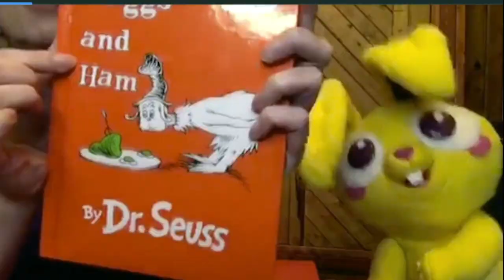"Somebunny" | Magic Ears Beats Quarantine Boredom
What have you been doing during the coronavirus quarantine?  If you haven't joined Bonny for Facebook live events, you're missing out!  So far we have had sing along, public announcements, teacher features, bedtime stories, and even crafting with Bonny! The whole family can enjoy!   What's next?

Which Bonny Live event do you like the most?  What would you like to see?

Have questions?  Please visit our Q&A Group on Facebook!